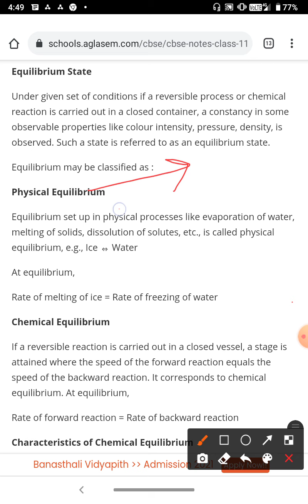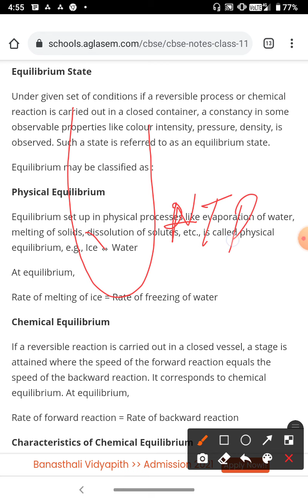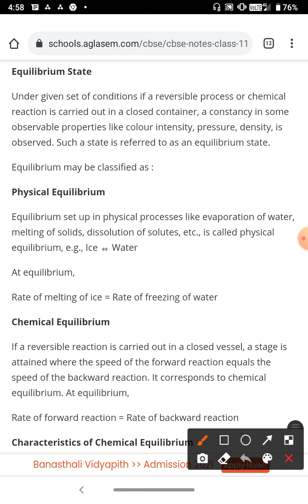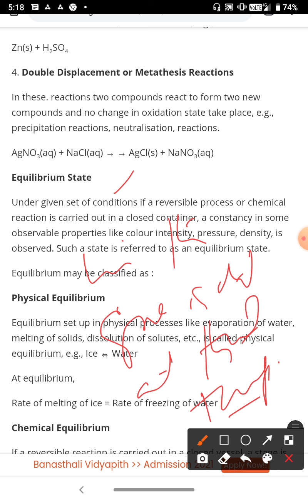Class11th,L-1 Equilibrium it's definition and physical equilibrium with examples by Yasir Sir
Class 11th
Sub Chemistry
Topic :Equilibrium it's definition and physical equilibrium with examples by Yasir Sir
Chapter 7th Equilibrium
Lecture by Yasir Sir